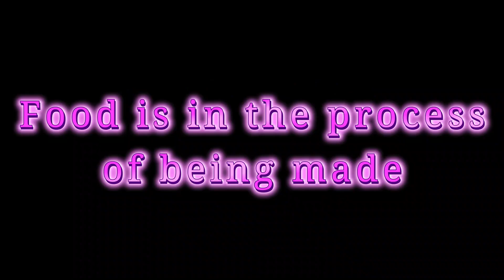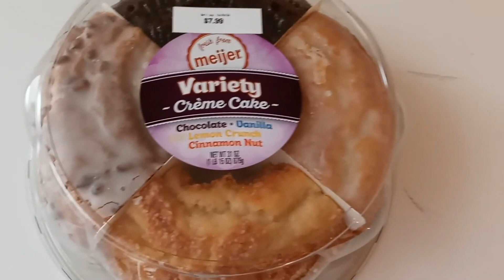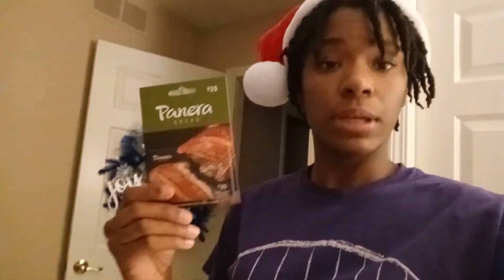WE HAD AN ALL-WHITE CHRISTMAS!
Merry Christmas! Today I will be vlogging my Christmas Day! "We had an all-white christmas"

BUISNESS INQUIRES ONLY!